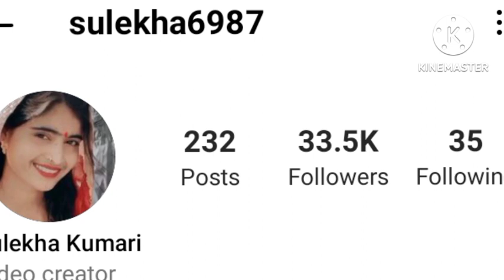मिलिए राम चरन के हमशकल Sandeep Kumar से Sukekha & Sandeep के वायरल होने की असली सच्चाई ,Lovestory ,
Background Music
- - - - - - - - - - - - - - - - - - - - - - - - - - - - - - Track: